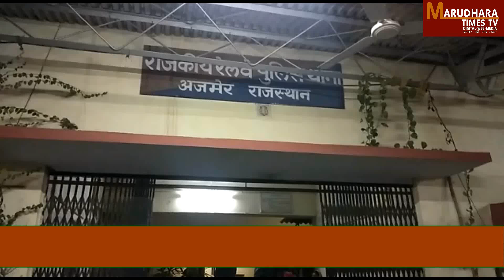ट्रेन में लावारिस मिला नशे का सामान, तस्कर फरार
जीआरपी थाना पुलिस ने साल के पहले दिन ही बड़ी कार्रवाई करते हुए ट्रेन से सवा किलो अफीम बरामद की है।